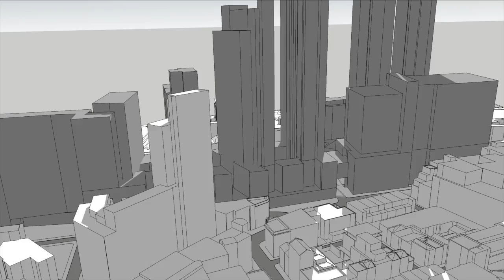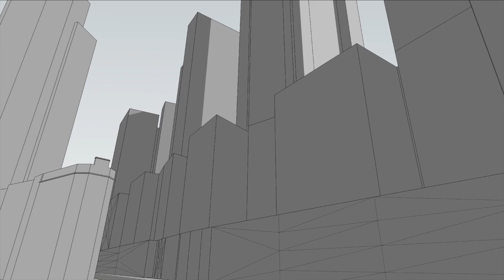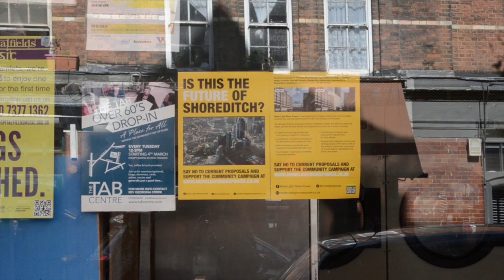Bishopsgate Goodsyard-What's happening? V2 (English)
Our community film shows the massive scale and impact of the planned development on the Bishopsgate Goodsyard.

Towers full of luxury flats up to 180m tall will overshadow homes and businesses, including the Boundary Estate. The development will provide nothing for the local community and like Canary Wharf it will become a private zone.

The Mayor of London, Boris Johnson, has chosen to take control of the planning process - so our local councils, Tower Hamlets and Hackney, have no power to decide whether the development goes ahead.